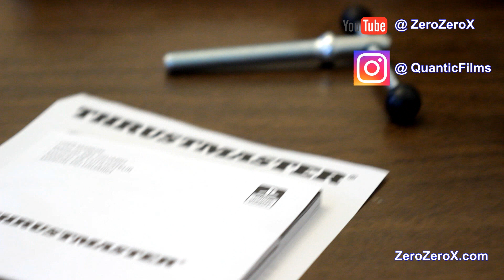Unboxing and How to Attach the THRUSTMASTER T300 RS GT Edition Steering Wheel to Base with Pedals.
In today's video; We unbox the THRUSTMASTER T300 RS GT edition Steering wheel and base with pedals.

Album DOS coming later to Spotify and Apple Music.

every Wed. 5 p.m.
Sat. 9:30 a.m
and Sun. 5 p.m.

Sentry 3.2 Computer Specs PARTS / COMPONENTS and how to get them. The best prices I found on Amazon and Micro Center (Processor/Motherboard combo and exclusive products):

- CPU processor; AMD Ryzen 7 3700X 8-Core, 16-Thread 4.4Ghz Processor with Wraith Prism LED Cooler

- Primary graphics video card;
NVIDIA GeForce RTX 2060 SUPER 8 GB

- Secondary graphics card; PNY NVIDIA Quadro P620

- Motherboard;
GIGABYTE X570 AORUS PRO WiFi ATX/PCIe4

- Memory; G.Skill Trident Z RGB Series 16GB (2 x 8GB) SDRAM DDR4 3600MHz CL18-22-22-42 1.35V

- Primary storage; Gigabyte AORUS Nvme Gen4 M.2 500GB PCI-Express 4.0 Interface .Full Body Copper Heat Spreader, Toshiba 3D NAND, DDR

- Secondary Storage; Gigabyte AORUS 512 GB AIC PCI-E NVME SSD

- Power supply;
PowerSpec 850 Watt 80 Plus Gold ATX Fully Modular Power Supply with RGB Lighting

- Wi-Fi RGB fan kit; Deepcool MF120 56 CFM 120 mm

- Computer case;
Rosewill PRISM S ATX Mid Tower white with RGB fans

Setup parts:

Cardioid Condenser (P48) Studio XLR in black

-BenQ 4k EL2870U 28" 60hz Freesync monitor

-Toshiba 1TB external USB 3.0 HDD

-Steel Series Arctis 3 7.1 Surround Sound Headphones

-Razer Deathadder Overwatch edition series

-G.SKILL KM360 Professional Tenkeyless Mechanical Keyboard, Cherry MX Red, ABS Dual Injection Keycap

-Sound Blaster X G1 USB 7.1 Surround Sound sound card

-Aorus ATC-700 RGB Air Cooler for CPU

Built by OsoX.

Check out his other project with his band: ‘A MARC Train Home’ on Spotify as well.

Peace!